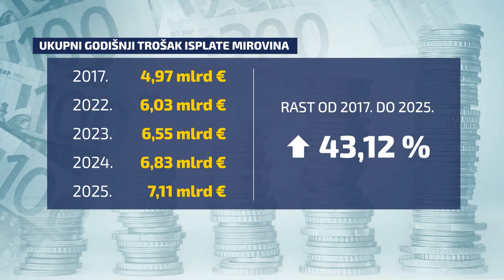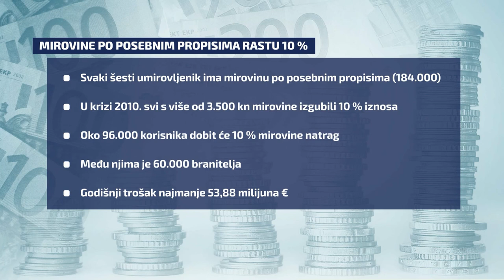Hrelja o aferi AP: Vrlo neugodno, ali na koaliciji nismo imali dodatnih pitanja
Saborski zastupnik Hrvatske stranke umirovljenika Silvano Hrelja gostovao je u Novom danu.